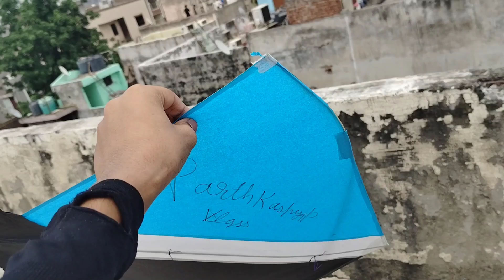Dance karte karte ladai ho gai 🤣🤣